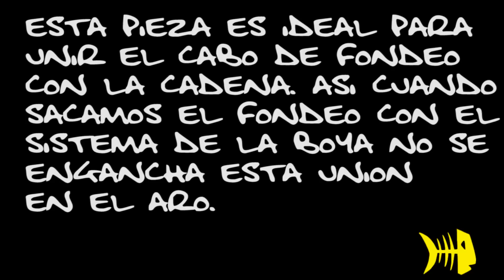conector cabo cadena.mp4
Este conector es ideal para unir el cabo con la cadena. Es imprescindible para el sistema de izado de fondeo mediante boya, evita que al llegar a la union del cabo con la cadena se quede enganchado y no entre en el aro.